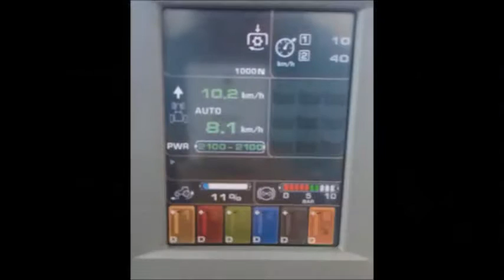GRAPA CU DISCURI QUIVOGNE MODEL APXRS 440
GRAPA CU DISCURI MARCA QUIVOGNE MODEL APXRS 440
PLIABILA HIDRAULIC